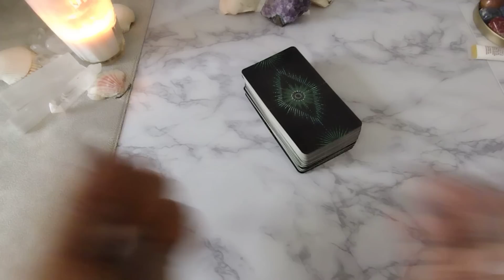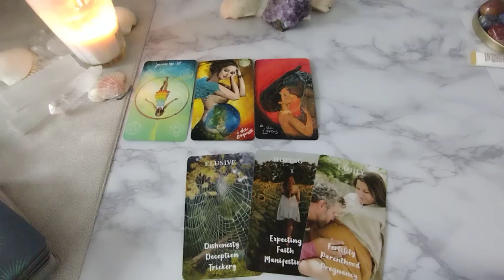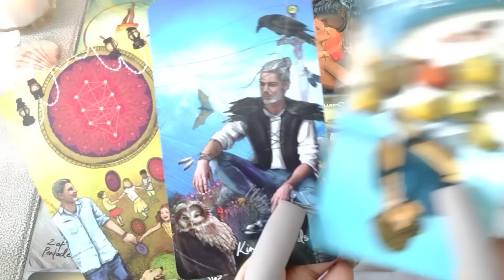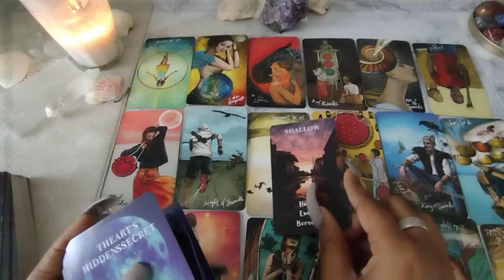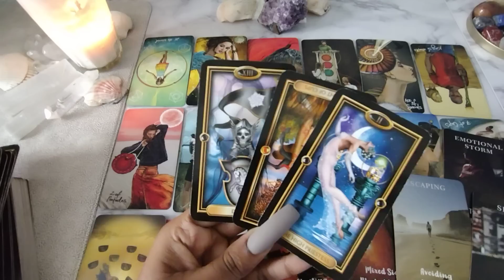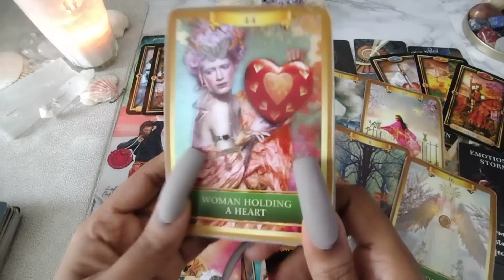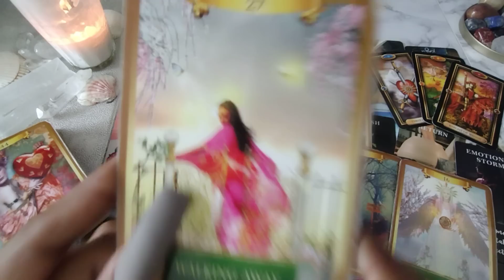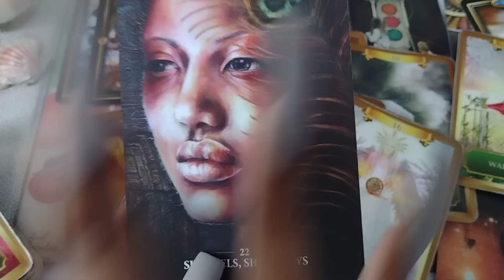SCORPIO♏ "NO CONTACT" OBSESSED WITH YOU SCORPIO💆‍♀️UR PAST IS CATCHING UP TO YOU AGAIN🫨 THEY STILL..